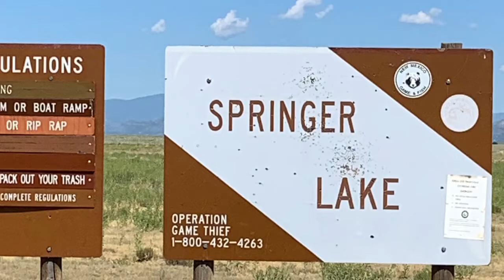Clayton Lake and Springer Lake, NM. July 2019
Me and my little angling partner putting in some work on the lakes in Northeastern New Mexico. We set out with a goal of pulling in some Walleye at Clayton Lake and hopefully some Northern Pike at Springer Lake. We came away with catfish, walleye, common carp, and a surprise turtle for the little man. Was a great few days!